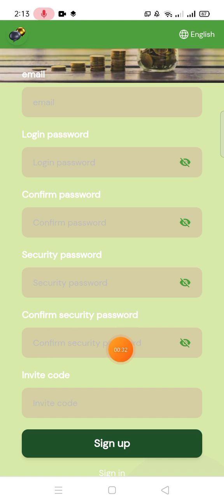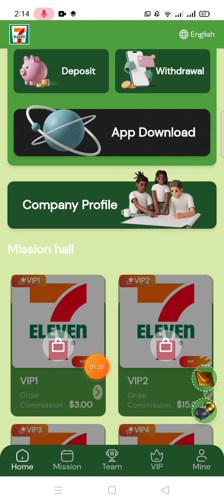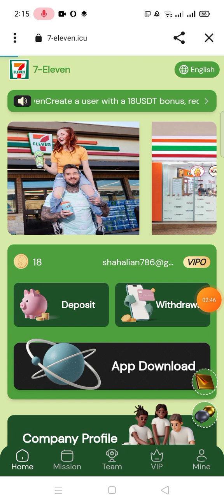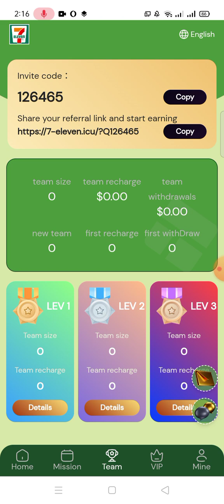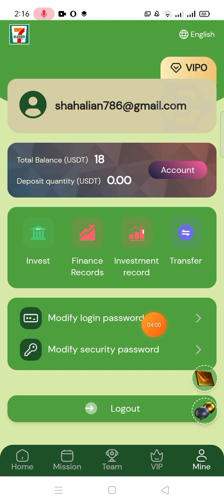Best usdt earning project 2023 || sign up Bonus 18$ || live withdraw proof